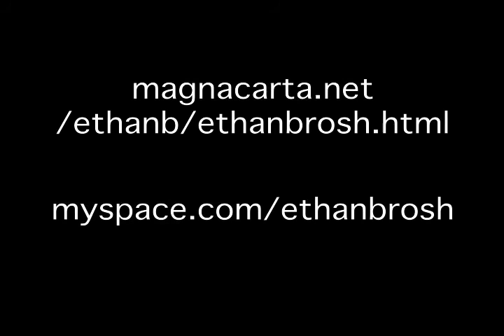Ethan Brosh Out Of Oblivion Commercial George Lynch Greg Howe Mike Mangini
This is a preview of my debut album Out of Oblivion
Available in stores and online on March 24th 2009. Out on Magna Carta Records. Edited by Seth Brown.
Out of Oblivion also features guest appearances by George Lynch, Greg Howe, Joe Stump and Mike Mangini. The artwork was made by Derek Riggs (Iron Maiden)

Go to:
Magnacarta.net/ethab/ethanbrosh.html

and